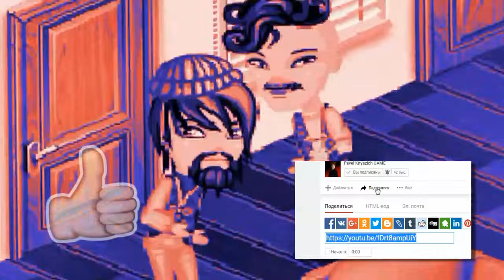ЦЕЛЫЙ ЧАС УАСИ или БАКЛАЖАНОВЫЕ ТАНЦЫ!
УАХ, КАНФЕТКА! ПАДПИСЫВАЙСЯ, БРАТ!